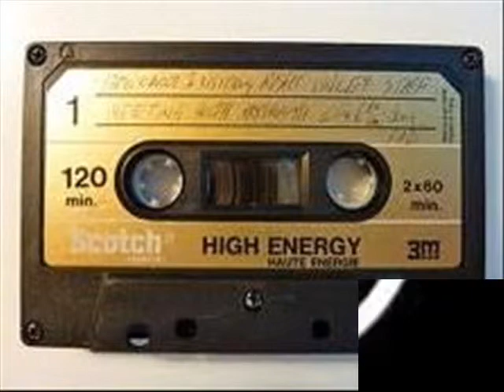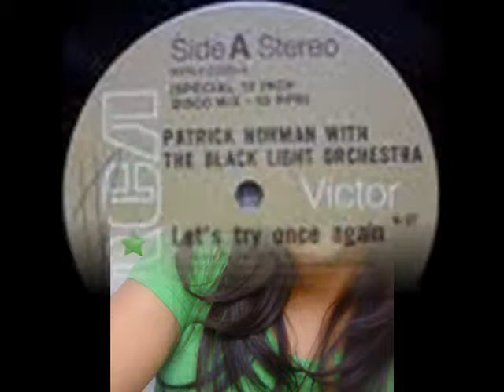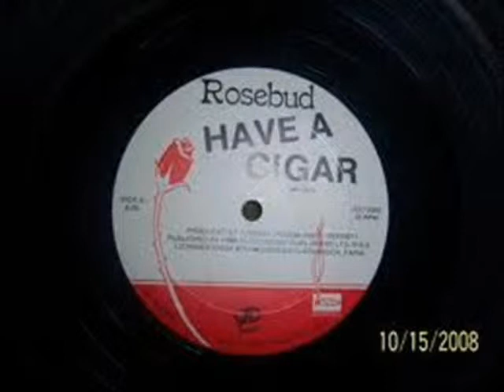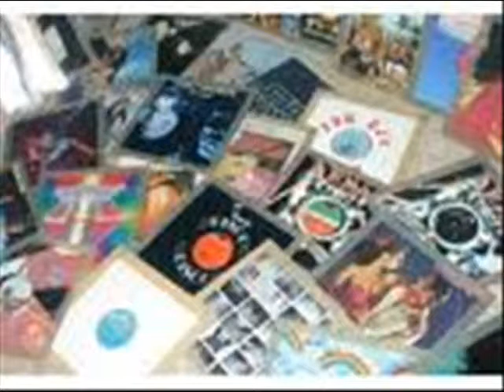WOMEN'S FACEBOOK ME CRAZY BALADAS BY DJ GEORGES FLASHBACK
LO MEJOR DE JUAN GABRIEL Y ROCIO DURCAL... LA VIDA SE HIZO PARA PROEZAS DE AMOR..LA BASE DE MIS SENTIMIENTOS LA CONSTITUYEN MIS LINEAS Y AQUELLAS PIEZAS MUSICALES...Q TE HABLARAN YA DE MI...Y TE BRINDARAN MI CALOR...AQUELLAS ESCENAS PROHIBIDAS...TE MOSTRARAN POR SIEMPRE MI AMOR...AQUELLOS LUGARES INHERTES...UNA ESPERANZA DE AMOR...FRAGMENTO 876...POEMA...CONTIGO EN LA NATURALEZA..DJ GEORGES FLASHBACKLA VIDA SE HIZO PARA PROEZAS DE AMOR..LA BASE DE MIS SENTIMIENTOS LA CONSTITUYEN MIS LINEAS Y AQUELLAS PIEZAS MUSICALES...Q TE HABLARAN YA DE MI...Y TE BRINDARAN MI CALOR...AQUELLAS ESCENAS PROHIBIDAS...TE MOSTRARAN POR SIEMPRE MI AMOR...AQUELLOS LUGARES INHERTES...UNA ESPERANZA DE AMOR...FRAGMENTO 876...POEMA...CONTIGO EN LA NATURALEZA..DJ GEORGES FLASHBACK